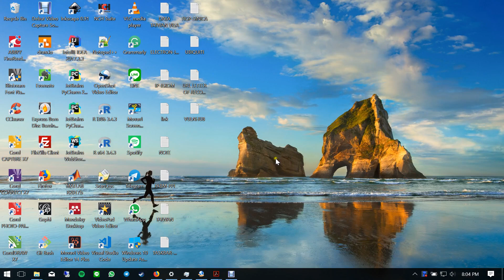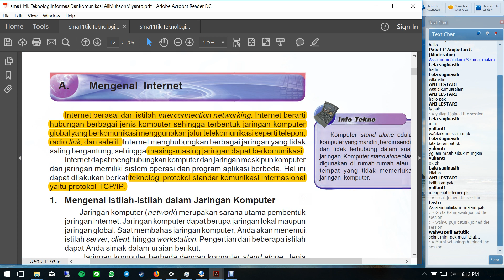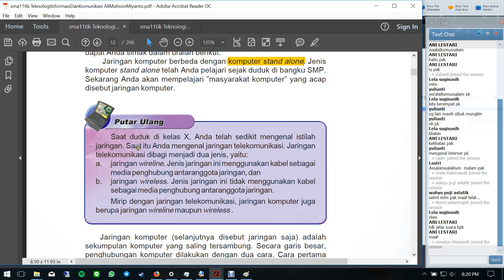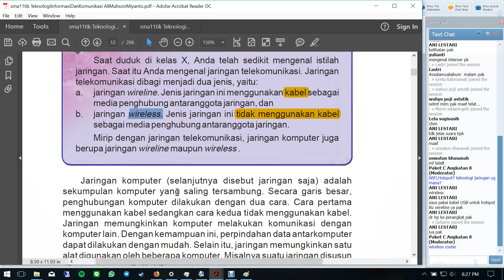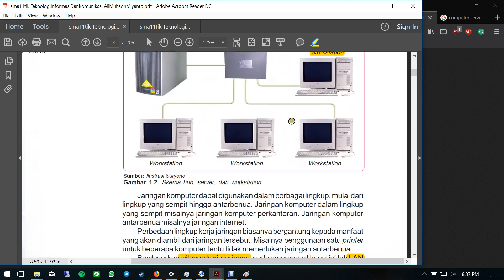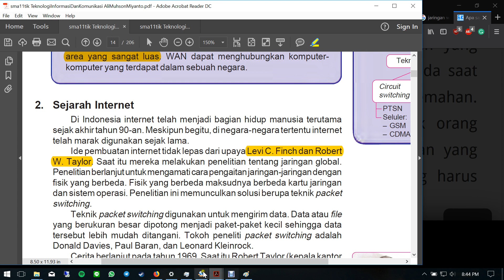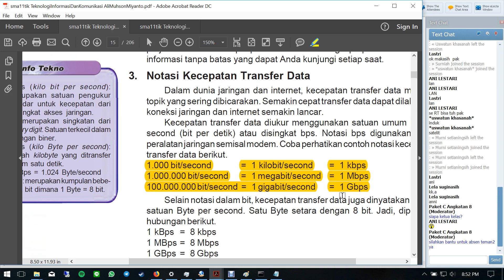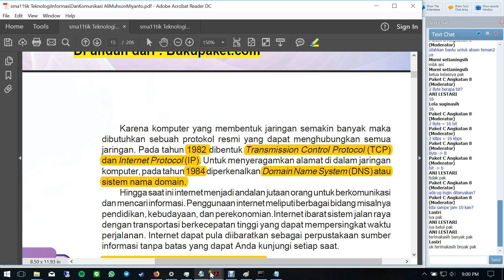TIK Bab I "Mengenal Jaringan Komputer dan Internet" - KPC 8A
Mata pelajaran tik mengenal jaringan komputer dan jaringan internet